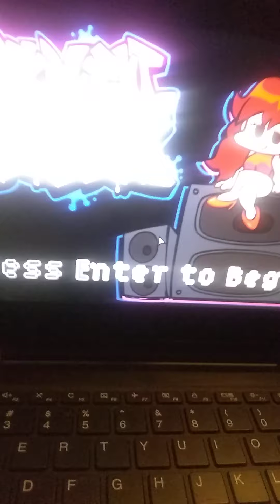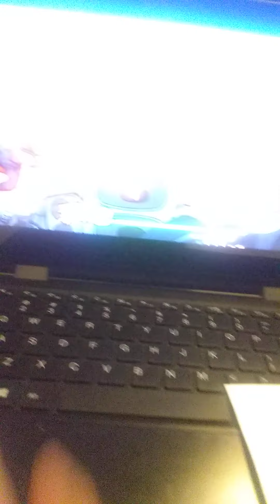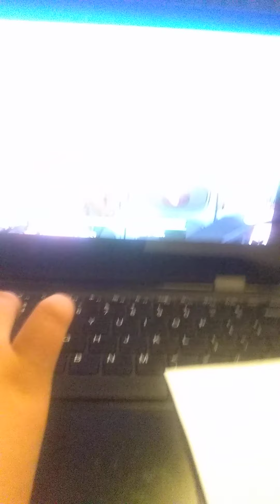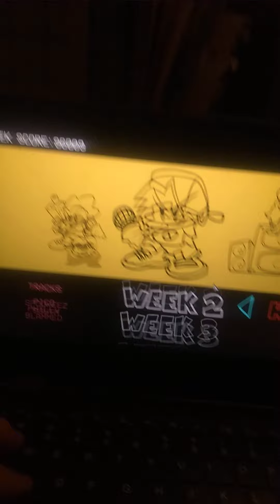I Play Friday Night Funkin'!: Episode 2: Weeks 3 and 4!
Since Friday Night Funkin' has become so popular, I've decided to start a playthrough of the game on this channel! Sorry if the audio and video quality are bad. I record everything through my phone. Anyways, I hope you all enjoy this series!

Today, I'll be taking down Pico and Mommy Must Murder (Weeks 3 and 4)!